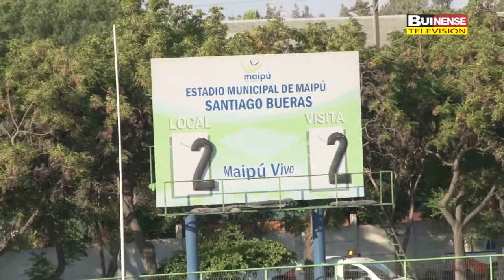MAIPO QUILICURA V/S DEPORTES VALDIVIA